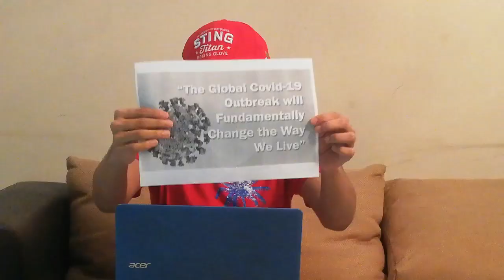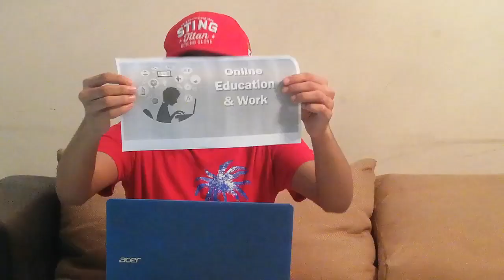The Global Covid 19 outbreak will fundamentally change our lives.. | My thoughts on this Topic| AMTV